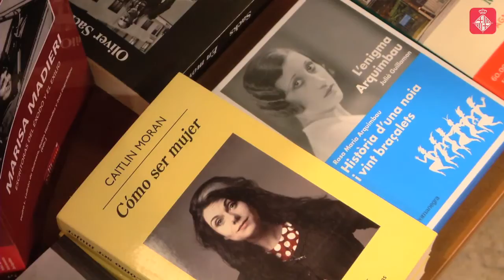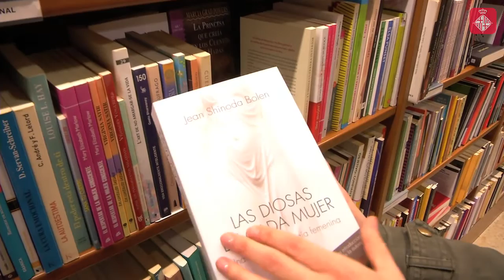Pròleg, 25 anys promovent la literatura de dones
La Llibreria Pròleg va obrir les portes el 1991 amb l’objectiu de promoure la literatura de dones i sobre les dones. Des de llavors, a part de vendre llibres, s’ha convertit en un espai de trobada on s’organitzen tallers, tertúlies, xerrades, seminaris i presentacions de llibres. Més informació